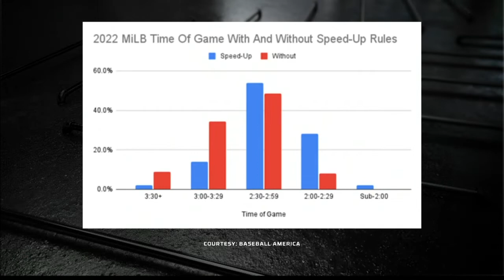Steve Melewski on Kyle Stowers' development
Stowers is making an impact at Triple-A Norfolk and could earn a promotion to the majors soon.